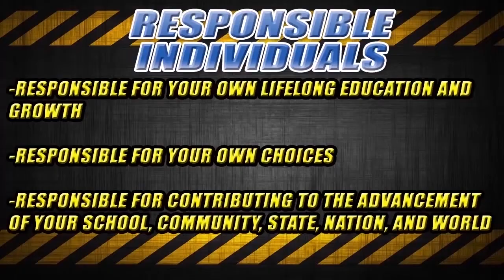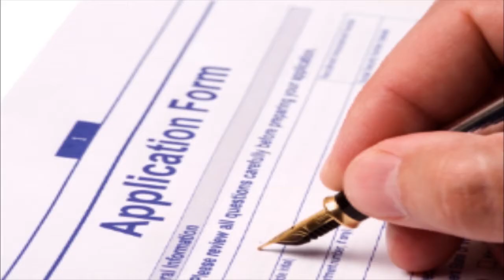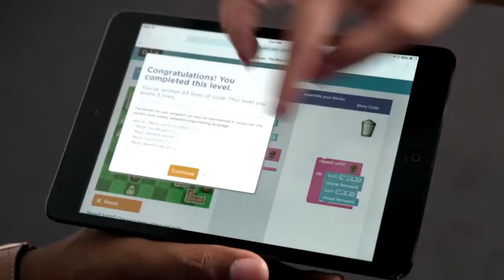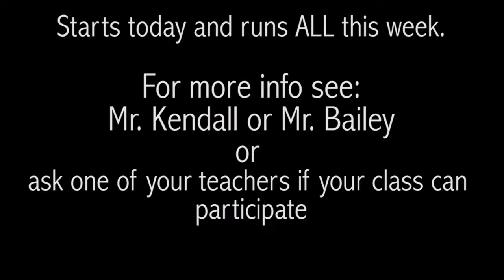I AM RUBIDOUX 12-8-14